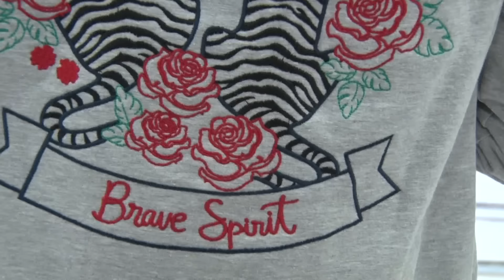EXPRESO URBANO - DÍA DE LA MADRE EN TIENDA EL TÍO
"Aint your mama", Jennifer Lopez
"Noo", Megan Trainor